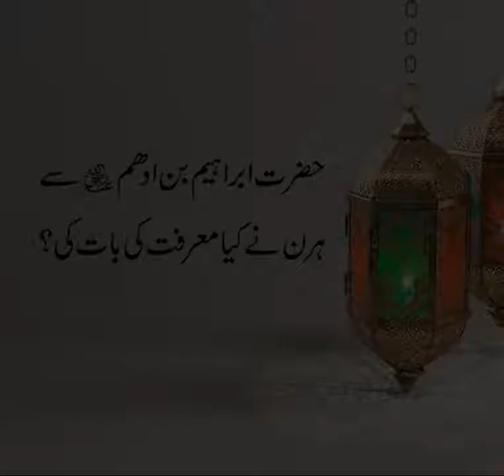Story of hazarat Ibrahim bin adham by Dr Tahir ul Qadri.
Share and Comments for more updates.